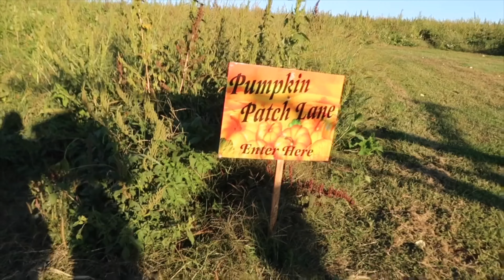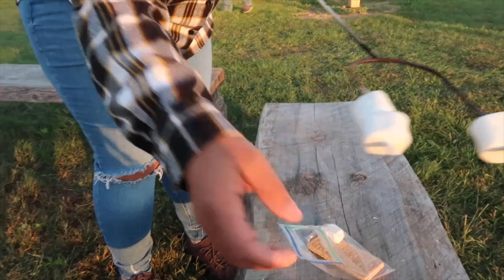PUMPKIN PICKING DURING COVID 🎃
Fun day with my nieces and sisters 💕 @ Duncan’s corn maze